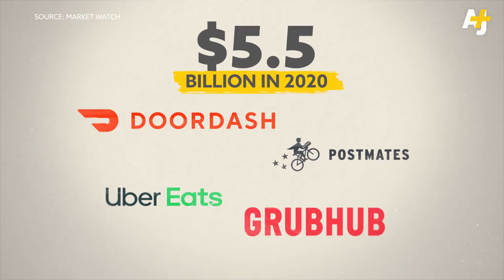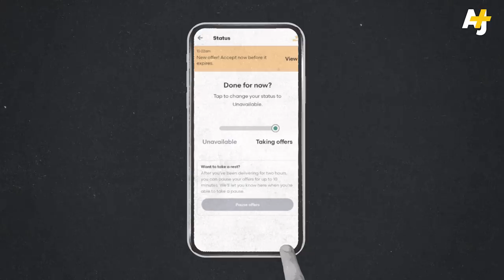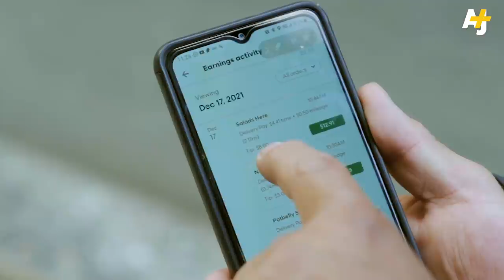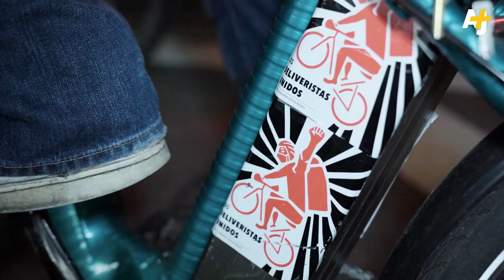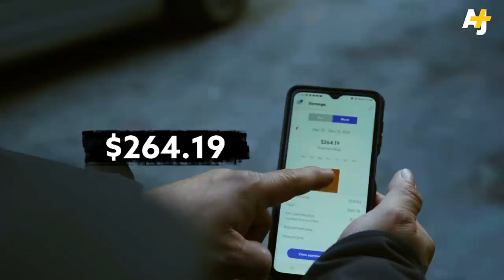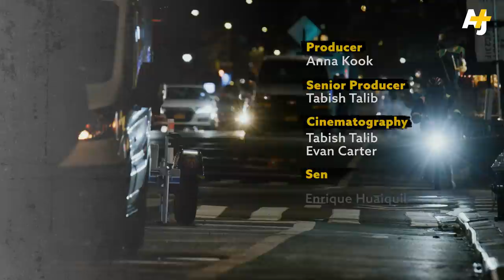The Nightmare Of Food Delivery In NYC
App-based delivery drivers in New York City snake through traffic, dodging life-threatening accidents and robberies, to meet strict time requirements they say put their lives at risk.

These drivers, mostly immigrants, were deemed essential during the pandemic. But many say the city and police have failed to protect them. More than a dozen delivery workers were killed in 2021.

Here's a look into the daily challenges drivers face on the job and on the road.